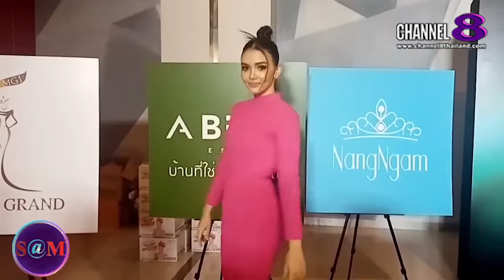TheSaMET!NEWS : สาวงามจากเวทีมิสแกรนด์​ไทยแลนด์​กล่าวขอกำลังใจ​ใน​การประกวด​ครั้งนี้​